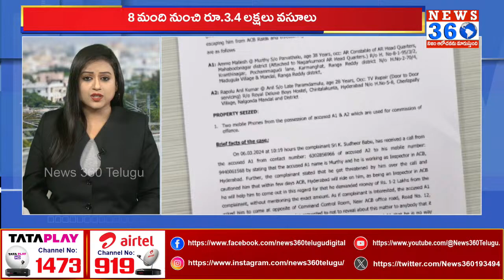నకిలీ ఏసీబీ అధికారుల ముఠా గుట్టు రట్టు | Fake ACB Officers